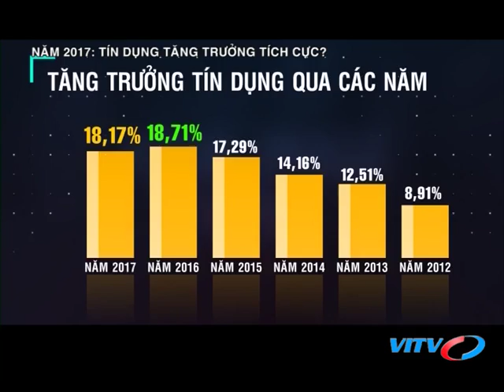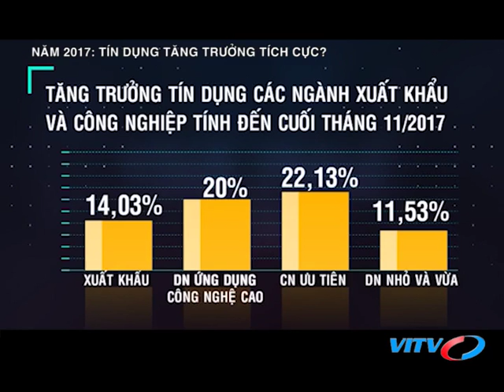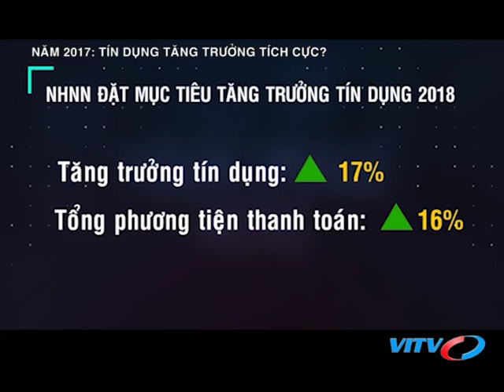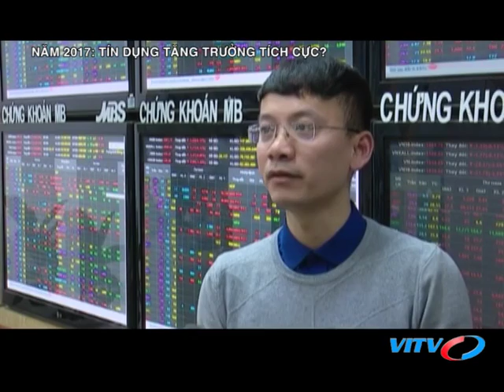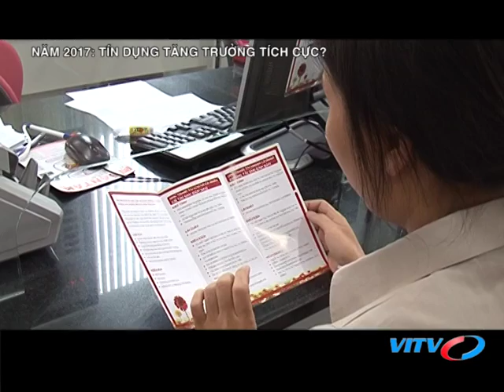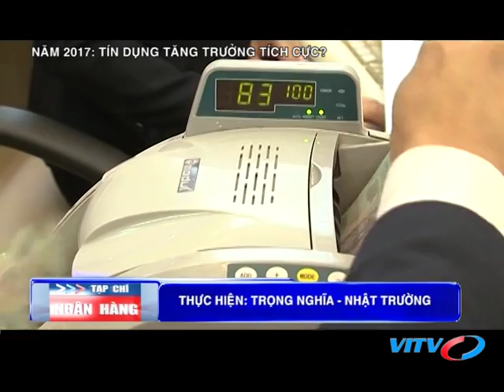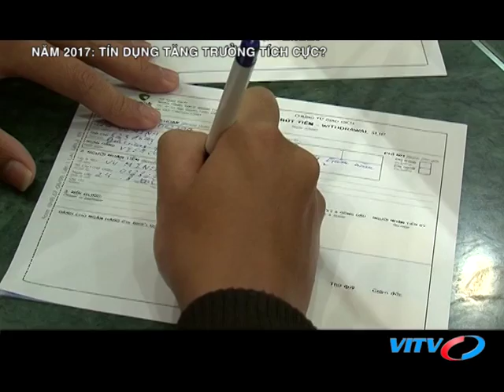VITV - Tạp chí ngân hàng - Năm 2017: Tín dụng tăng trưởng tích cực?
VITV - Tạp chí ngân hàng - Năm 2017: Tín dụng tăng trưởng tích cực? phát sóng 20:40 ngày 22/01/2018